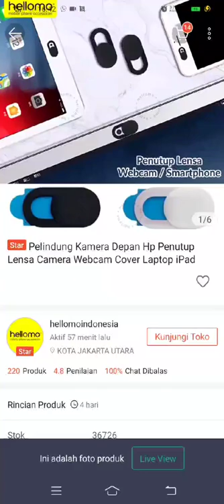Penutup Lensa Camera Webcam Cover Laptop iPad dan Hp, Cek order di description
Link order

Spesifikasi Produk
Stok
31357
Dikirim Dari
KOTA JAKARTA UTARA - KELAPA GADING, DKI JAKARTA, ID
Deskripsi Produk
NOTES PENTING!!!
BAGAIMANA CARA PILIH MOTIF?
1. Selama tombol variasi menyala/ bisa diklik artinya barang ready. Silahkan langsung order.
2. Tim packing akan kirim sesuai tombol variasi yang kakak pilih, bukan berdasarkan catatan.
3. Tidak menerima order/ request variasi via chat ataupun kolom pesan.

KAPAN BARANG DIKIRIM?
4. Pengiriman barang dilakukan hari Senin - Sabtu. Minggu dan tanggal merah LIBUR.
5. Senin – Sabtu : order yang masuk sebelum jam 16.00 WIB akan diproses kirim di hari itu juga. KECUALI Gosend, Grab, jam 14.30 WIB.
6. Pesanan yang masuk setelah batas waktu di atas akan diproses kirim di hari kerja berikutnya.
7. Resi akan diinput paling lambat 1 hari setelah dilakukan pengiriman.

KOMPLAIN?
8. Komplain maksimum H+3 dari tanggal barang tiba.
9. Tidak terima komplain apabila : cacat minor/ kotor sedikit. Kualitas sebanding dengan harga ya.
10. Ongkir retur ditanggung masing-masing pihak dengan alasan apapun.

11. ORDER = SETUJU DENGAN ATURAN DI ATAS

Akhir-akhir ini semakin maraknya laporan tentang webcam yang bisa di hack, apalagi dalam situasi pandemi seperti ini, banyak kegiatan yang dilakukan secara daring/online baik itu untuk belajar, kuliah, meeting, mengikuti seminar dan sebagainya.

Bagi yang suka takut dan parno-an, anda tidak perlu khawatir lagi. Kenapa? karena dengan adanya aksesoris ini privasi anda dijamin aman 100%. Walaupun kamera teretas/terhack, satu-satunya cara untuk melindungi privasi anda adalah dengan cara menutupi webcam/kamera depan anda saat tidak digunakan, kalau mau digunakan lagi tinggal digeser webcam cover-nya, sangat praktis dan mudah.

Keuntungan :
1. Privasi kamu dijamin aman dari hacker/Spy, saat webcam tidak digunakan
2. Kamera depan kamu lebih terlindungi dari lecet dan debu.
3. Sangat praktis untuk buka dan tutup. Tinggal digeser.

Kondisi : Baru
Warna : Hitam & Putih
Material : Plastik
Ukuran : 18mm * 9mm * 0.7mm
*Tebalnya hanya 0.7mm sangat tipis dan ringan.